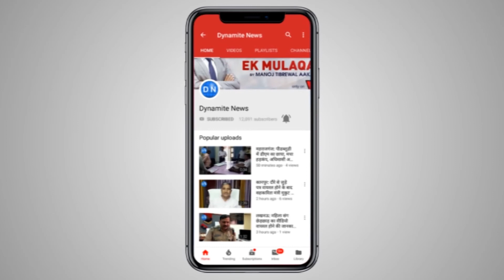ये हाल है UP Police का, कानपुर में पुलिस का अमानवीय चेहरा आया सामने, Video viral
ये हाल है यूपी पुलिस का, कानपुर में पुलिस का अमानवीय चेहरा आया सामने, पनकी रोड चौकी इंचार्ज का स्पेशल जनता दरबार, रंगबाज चौकी इंचार्ज ब्रजेश शुक्ला चौकी में लेटकर सुनते हैं फरियाद, महिलाओं की बात भी सोकर सुनते हैं साहब, वीडियो वायरल, कल्याणपुर थाना क्षेत्र का है मामला
Full Story: